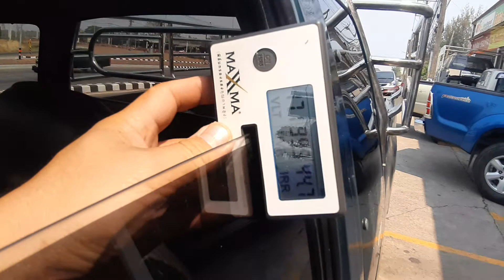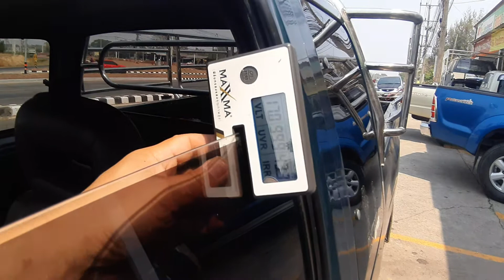Nissan Big M ติดตั้ง Film Nano Carbon Ceramic Maxxma